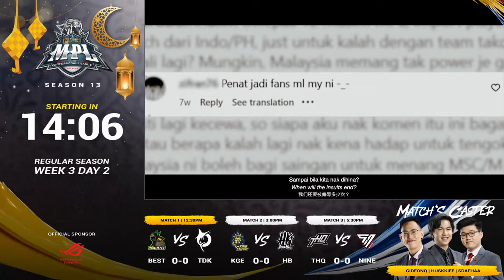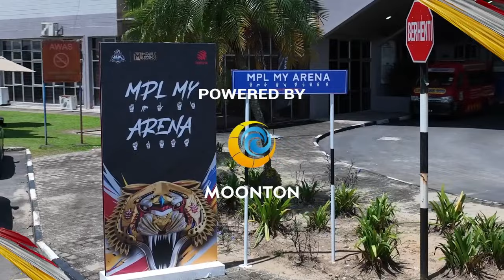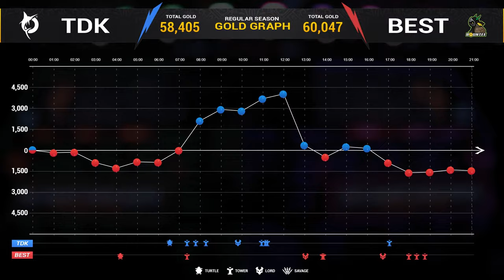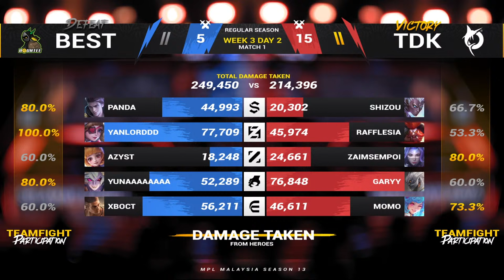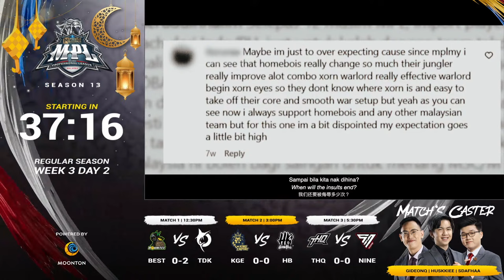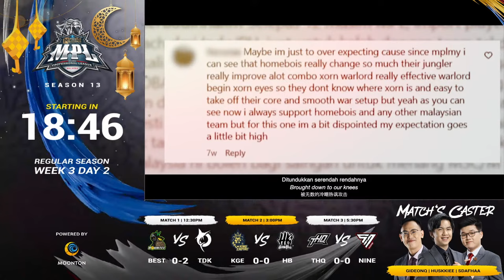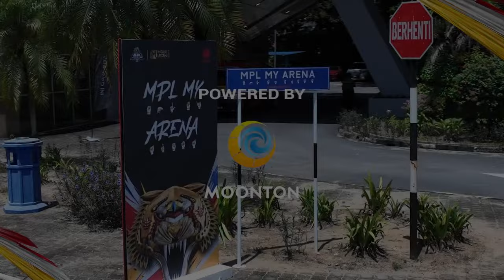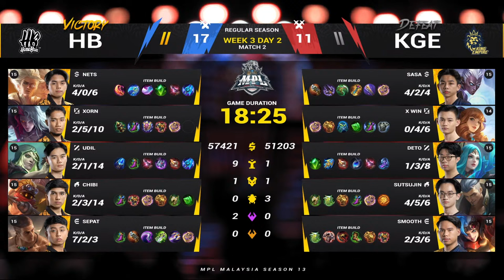[ENG] MPL MY Season 13 Regular Season Week 3 Day 2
Coach Behave met his former squad, who previously helped him reach the 2023 MPL MY S11 championship. Even though Todak was a 3-time MPL champion, there are 3 BEST individuals who have been MPL champions such as Panda (MPL MY S10), Dominus (MPL MY S3) and Coach Behave (MPL MY S11).

Malaysia is still experiencing the El Nino phenomenon, but KGE and Homebois still want to play meta snowman. Who will melt first in the end?

Veteran midlaner Moon vs new midlaner Leixia, whose gameplay is actually more impressive?

⚔️ BEST VS TDK | 12.30 PM
⚔️ KGE VS HB | 3.00 PM
⚔️ THQ VS NINE | 5.30 PM